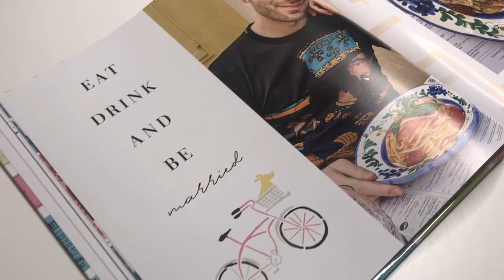MIXBOOK Photo Book Review + Martha Stewart Collection [Updated 2020]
I decided to create a new Mixbook review to tell you guys about the news and changes and show you the new Martha Stewart Collection. Since Mixbook was my ever first video on this channel, I feel it deserves a fresh look.

Put your questions in the comments box.